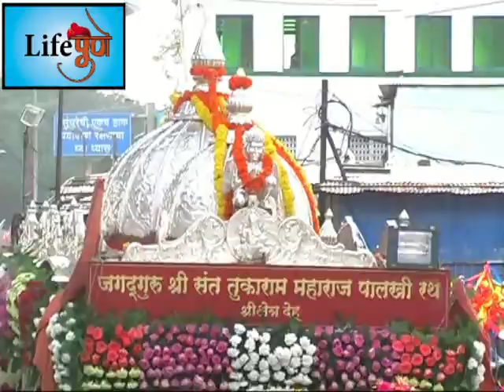पालख्यांचे पुणे शहरात आगमन